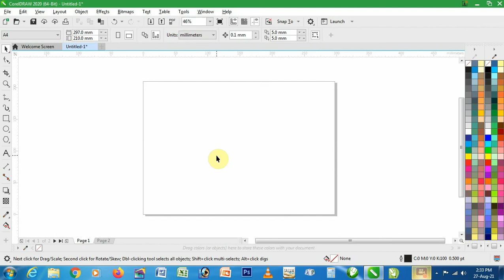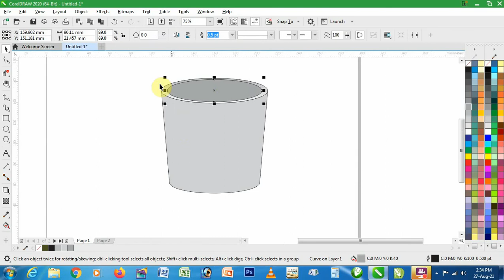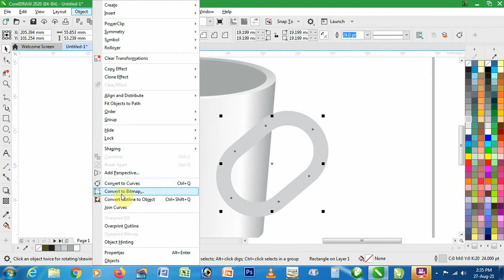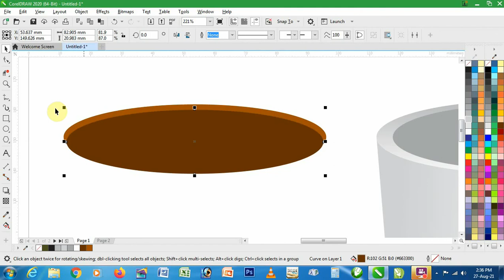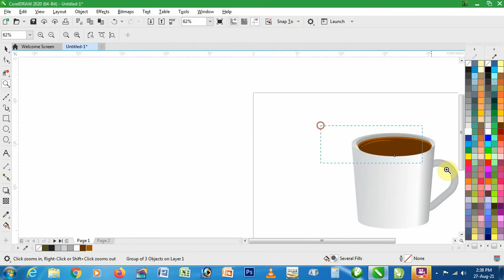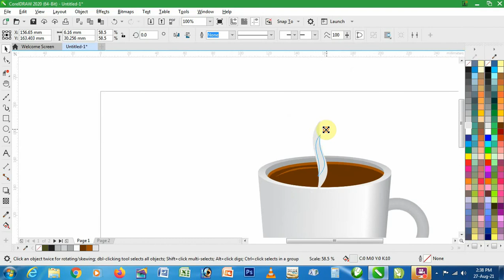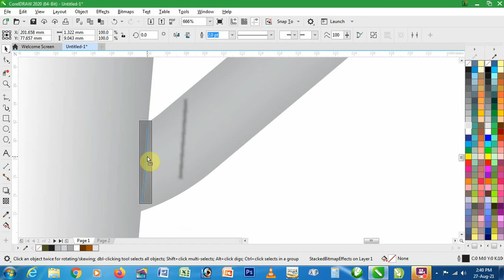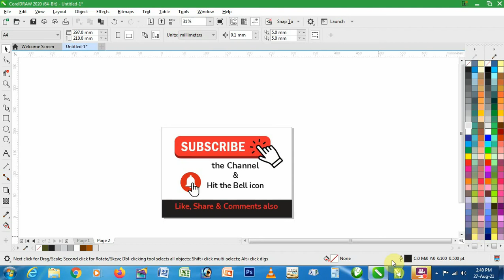CorelDraw Tutorials | How to make tea cup in CorelDraw | ZAMZAM GRAPHICS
CorelDraw me tea cup coffee cup banana sikhe